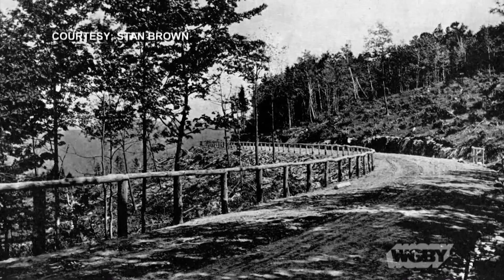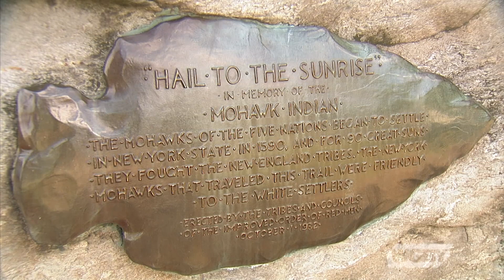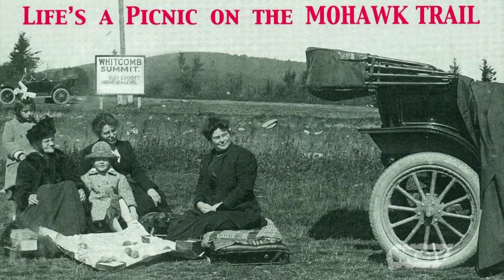The History and Significance of the Mohawk Trail | Connecting Point | June 10, 2020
The world-famous Mohawk Trail, which runs from the Berkshires to Boston along historic Route 2, was recently submitted for inclusion in “America’s Byways.” This designation is awarded by the U.S. Department of Transportation to some of the nation’s most scenic roads.

Just what makes this western Mass highway worthy of the designation? Berkshires environmentalist and writer Lauren Stevens explains the creation and history of this iconic touring road to Executive Producer Tony Dunne.